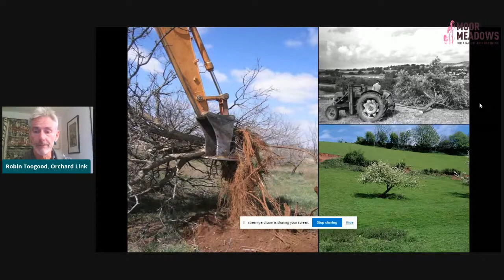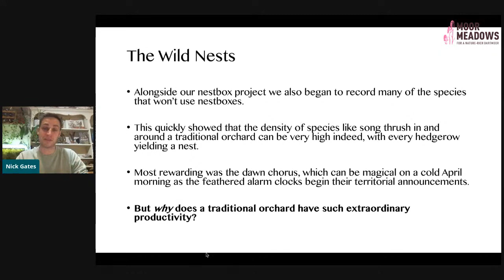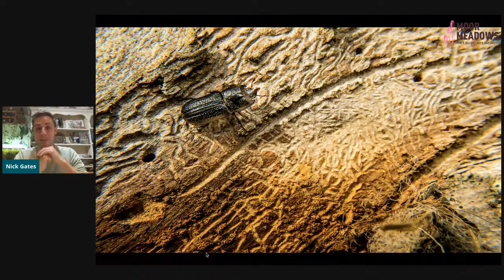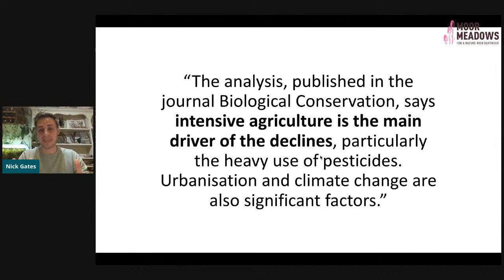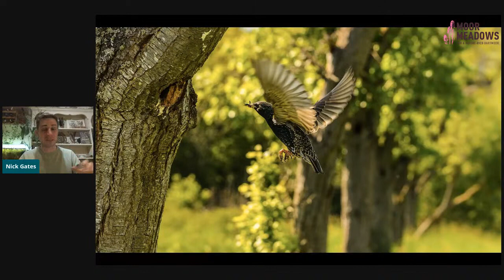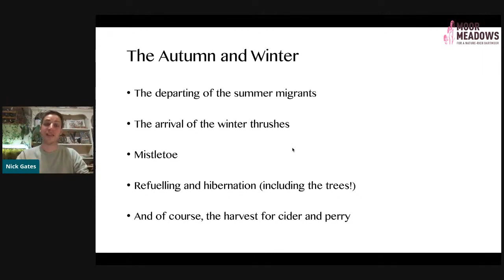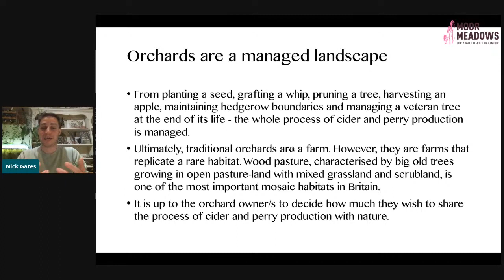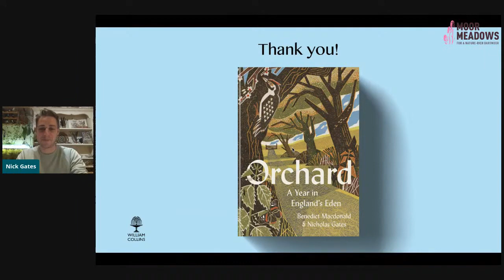Orchard A Year in England’s Eden, Nick Gates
An inspiring talk celebrating the wildlife of orchards by author and wildlife documentary film-maker Nick Gates.

Orchards have been a traditional component of the British landscape for many centuries. However, the majority of old orchards have been destroyed and now only a fraction remain. As late as 1991, there was Government legislation - ‘The Apple Orchard Grubbing Up Regulation’ - that paid for the removal of orchards.

The value of these orchards for wildlife, as well as people, has long been underestimated. Old orchards are crucibles of biodiversity, playing home to a wealth of wildlife from beetles to butterflies, hedgehogs to dormice.

Nick Gates and Ben Macdonald spent years visiting a magical traditional orchard, uncovering more of its stories each season and observing its imperilled and overlooked abundance of life. Their book, Orchard: A Year in England’s Eden was the result of their passion.

Nick's talk is a celebration of the extraordinary range of wildlife an ancient orchard supports, making it one of the richest ecosystems left in Britain. Nick shares how he brought many of the principles that makes the orchard such a fantastic wildlife haven into his own small wildlife garden in Bristol, with some really notable species successes, including Purple Hairstreak and Great Crested Newt.

This event is a collaboration between Moor Meadows and Orchard Link, both grassroots community groups based in Devon. Moor Meadows are a not-for-profit organisation, run by volunteers passionate about meadows and nature. Their mission is to celebrate the wonderful diversity of native plants and wildlife to be found in species-rich grasslands and to help reverse the trend of wildlife declines.

Orchard Link is a volunteer-run, not-for-profit organisation run by and for orchard, apple and cider enthusiasts in South Devon. The group run training workshops and talks and you can hire excellent professional quality equipment from presses to pasteurisers.